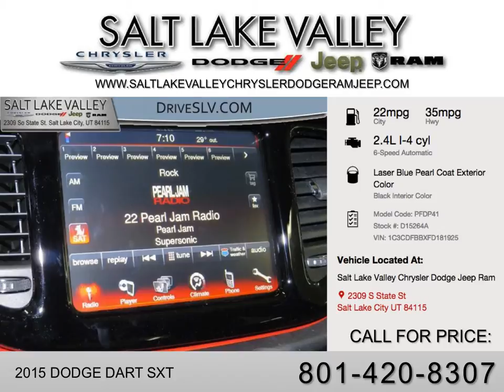2015 Dart SXT salt lake 84101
Call Dart SXT salt lake 84101 We are committed to bringing you exceptional customer service that will get you to the new or used Chrysler, Dodge, Jeep, or Ram vehicle of your choice.
Included Packages
Autostick Automatic Transmission
Federal Emissions
Tip Start
Underbody Aerodynamic Treatment
Urethane Shift Knob
8.4" Uconnect Touchscreen Group
8.4" Touchscreen Display
Glove Box Lamp
Illuminated I/P Surround
iPod Control
Radio: Uconnect 8.4 MP3
Cold Weather Group
Tires: P205/55R16 AS
Body Color Power Heated Mirrors
1-Yr SIRIUSXM Radio Service
Additional Subscription Fees Apply
No Satellite Coverage w/AK/HI
Additional Options

Illuminated I/P Surround
Tires: P205/55R16 AS
Urethane Shift Knob
Premium Cloth Seats
Remote USB Port
Federal Emissions
Underbody Aerodynamic Treatment
Cold Weather Group
SIRIUS Satellite Radio
Glove Box Lamp
Autostick Automatic Transmission
Quick Order Package 28B
Remote Start System
iPod Control
8.4" Uconnect Touchscreen Group
Active Grille Shutters
1-Yr SIRIUSXM Radio Service
Tip Start
8.4" Touchscreen Display